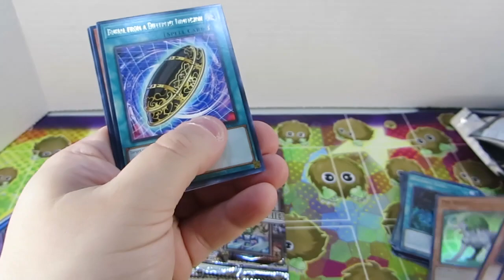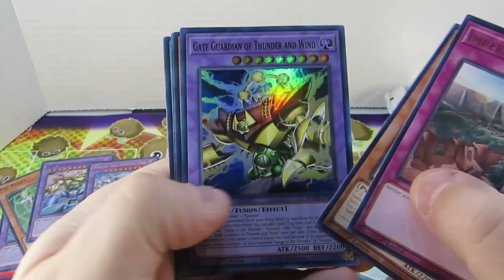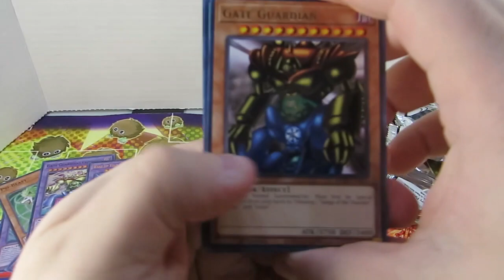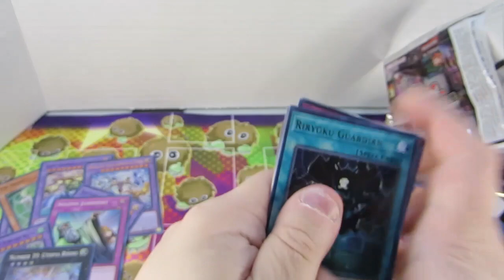Unboxing yugioh box-(3/3)- moze of memories